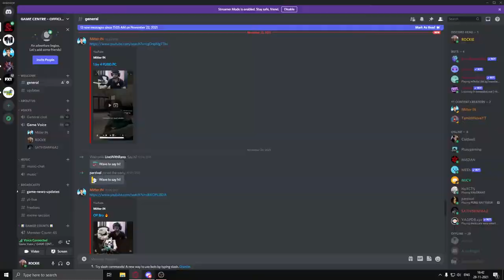🔴 [LIVE] Lets play some games - Sunday funzzzz - தமிழ்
Please feel free to join in our above communities to play with us or helping us in improve our stream.

PC 🖥️ Specs:

CPU:  Intel(R) Core(TM) i5-8400 CPU @2.80GHz
Motherboard: Asus Z370-A-PRO
RAM: HyperX Fury 2*8GB DDR4 3200mHz
GPU: MSI GeForce 1050 Ti OC
SMPS: Corsair VS550 PSU
Cabinet: Corsair Spec-04
Monitor: LG Ultragear 24GL650F 60Hz
Resolution: 1920*1080, 144Hz
Mouse 🖱️: Logitech G102 2nd Gen
Keyboard ⌨️: Quantum QHM9800 Rapid Strike Mechanical Gaming
Headphones 🎧: HyperX Cloud alpha pro
Controller 🎮: Xbox One
Console: Playstation 4 Slim